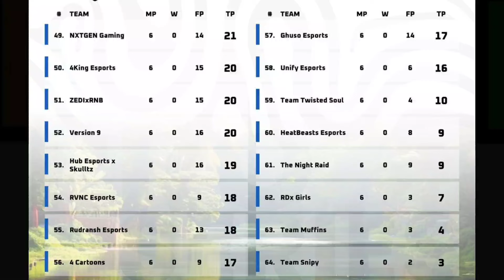BMPS POINTS TABLE | DAY 4 ROUND 1 | OVERALL STANDINGS | BGMI TOURNAMENT LIVE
bmps points table,

bgms points table,

bmps live,

bmps 2024 points table,

bmps points table today,

bmps point table,

bmps standings,

bmps today points table,

points table bmps today,

bmps 2024 godlike matches,

bmps table,

bmps overall standings today,

bgmi tournament,

today bmps points table,

bgmi zone,

bmps points table 2024,

krafton india esports points table,

points table bgmi,

points table bmps,

bgmi live,

bgmi news,

bmps team list,

godlike matches in bmps,

bmps live points table,

bmps standings today,

bmps godl,

bmps godlike match,

bmps group list,

godlike esports,

team xspark,

bgmi pro series 2024,

bmps 2024 standings,

bmps godlike,

bmps godlike match date,

bmps result,

bmps schedule,

bmps soul,

godlike,

godlike bmps matches,

godlike news,

bgmi bmps live,

bgmi live match,